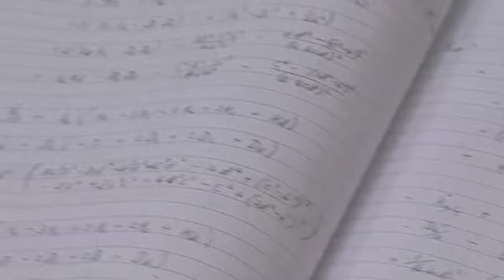Extra Dimensions - Sixty Symbols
We take a look at the mysterious world of extra dimensions.

Featuring Ed Copeland.